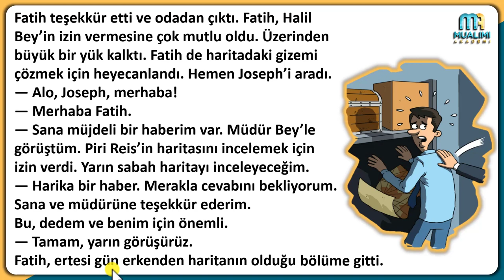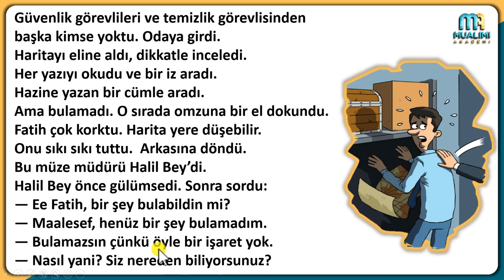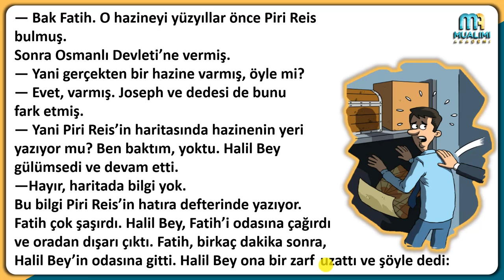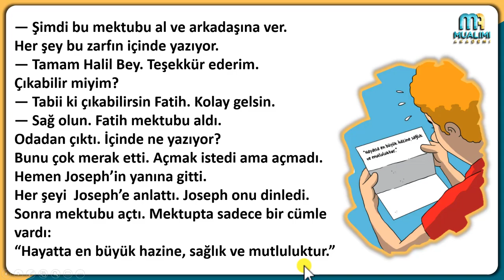تعلم اللغة التركية من القصص ( الحلقة 3 ) المستوى الثاني A2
في هذا الدرس سنتعلم اللغة التركية من القصص التركية المستوى الثاني A2 نشرح قصة باللغة التركية ونترجمها للغة العربية

👈كورس شامل لتعلم اللغة التركية من الصفر للمبتدئين تعلم_اللغة_التركية_من_القصص الحلقة 3 الجزء الثالث ( المستوى الثاني A2 )

👈👈👈هذه القصة مؤلفة من اربعة اجزاء وهذا الجزء الثالث

00:00 مقدمة
00:55 قراءة القصة باللغة التركية
05:10 ترجمة القصة الى اللغة العربية

1- ( كورس قواعد_اللغة_التركية - المستوى الاول) كورس شامل لتعلم اللغة التركية من الصفر للمبتدئين كورس كامل من البداية الى الاحتراف

2- ( كورس_الاستماع_اللغة_التركية المستوى_الأول ) كورس شامل لتعلم اللغة التركية من الصفر للمبتدئين كورس كامل من البداية للاحتراف

جميع الدروس التي تعرض على قناة اكاديمية معلمي تم تصميمها واعدادها من قبل مؤسس اكاديمية معلمي م. عامر الخطيب